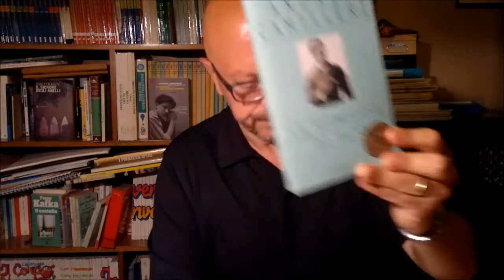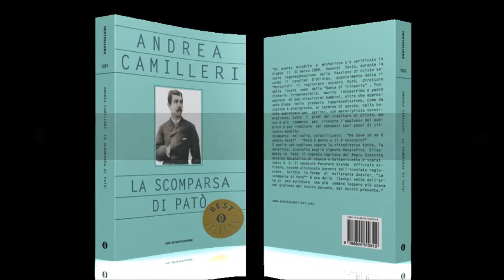"La scomparsa di Patò" di Andrea Camilleri - recensione del prof. Gaudio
Gli hard disk, i computer, i microfoni, la strumentazione, il tempo sottratto e la connessione per fare questi video costano.
1) con una piccola donazione singola o mensile qui sotto:
inserire il seguente destinatario della donazione
2) oppure clicca su grazie sotto il video, e donami un caffè o una birra (2 euro),
3) oppure abbonati al canale
4) oppure clicca su

Abbonati e guarda i video esclusivi su questo canale, oltre ai 5000 e oltre video gratuiti.